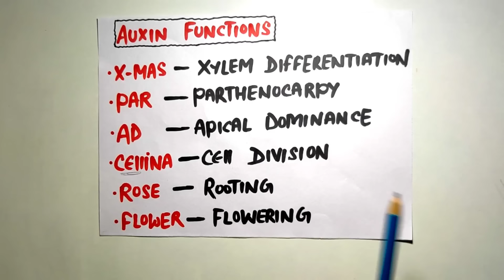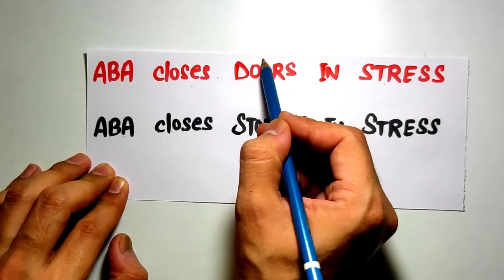Super Trick To Learn "ALL PLANT HORMONES" | One Shot Video | NEET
🔥🔥get NCERT SMASHER here🔥🔥

••About Password
eg. Kartik@123

_NCERT SMASHER_
•Will cover whole biology(11th+12th) in 7 parts
•Each part will be of 40 rs
•All content will be handwritten

Neet strategy
Neet tricks
Physics tricks for neet
Neet motivation
Neet biology
Neet biology tricks
Neet chemistry